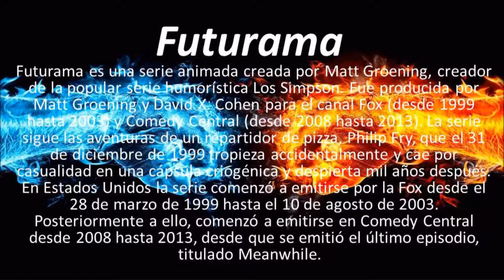Futurama [HDTV 720p][Latino Ingles][MEGA] claucha75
SINOPSIS
Futurama es una serie animada creada por Matt Groening, creador de la popular serie humorística Los Simpson. Fue producida por Matt Groening y David X. Cohen para el canal Fox (desde 1999 hasta 2003) y Comedy Central (desde 2008 hasta 2013). La serie sigue las aventuras de un repartidor de pizza, Philip Fry, que el 31 de diciembre de 1999 tropieza accidentalmente y cae por casualidad en una cápsula criogénica y despierta mil años después. En Estados Unidos la serie comenzó a emitirse por la Fox desde el 28 de marzo de 1999 hasta el 10 de agosto de 2003. Posteriormente a ello, comenzó a emitirse en Comedy Central desde 2008 hasta 2013, desde que se emitió el último episodio, titulado Meanwhile.

FICHA TÉCNICA
Título original: Futurama (TV Series)
Todas las temporadas
Año: 1999
Duración: 30 min.
País: Estados Unidos
Director: Matt Groening (Creator), Peter Avanzino, Bret Haaland, Gregg Vanzo, Ron Hughart
Guión: David X. Cohen, Matt Groening, Jeff Westbrook, Kristin Gore
Fotografía: Animation
Reparto: Animation
Productora: Emitida por la cadena FOX / Comedy Central; The Curiosity Company / 20th Century Fox Television
Género: Serie de TV. Animación. Comedia. Ciencia ficción | Extraterrestres. Robots.Aventura espacial. Sátira

DATOS TÉCNICOS
Temporadas 7  | HDTV | x264 | 720p | ~200 MB | Audio: Español Latino / Inglés |

SERVIDORES: MEGA - UPTOBOX

CONTRASEÑA: claucha75